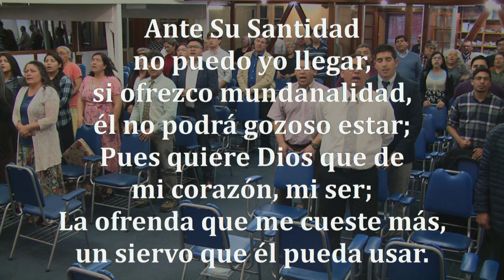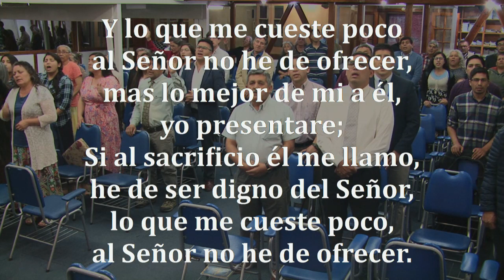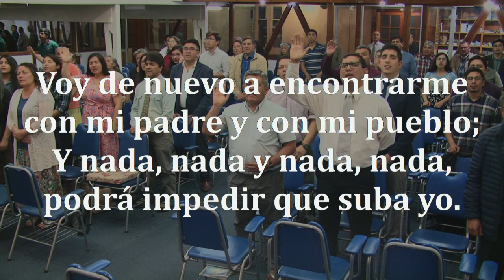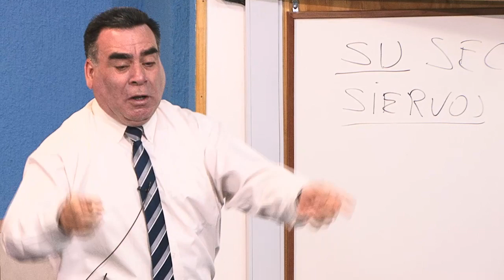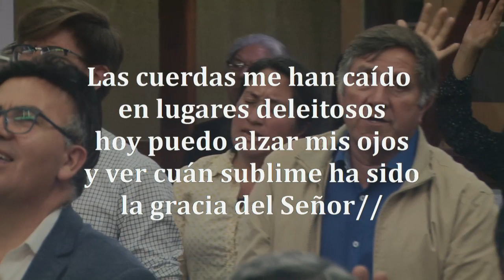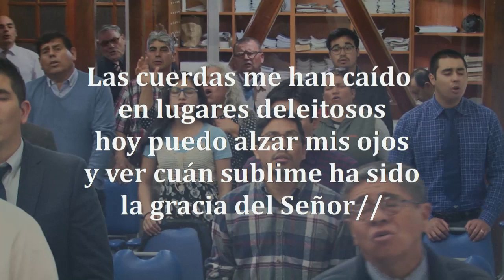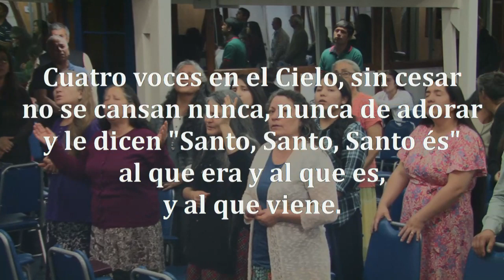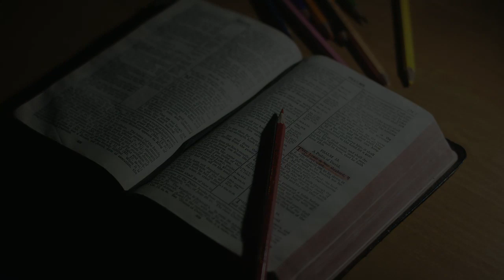Reunion Miercoles 09/10/2019 - Tema: "Perdón" - Hno. Horacio Paez